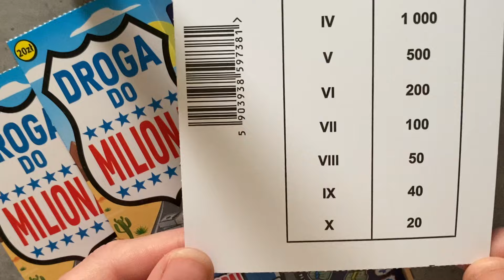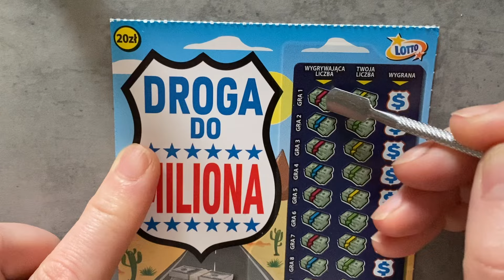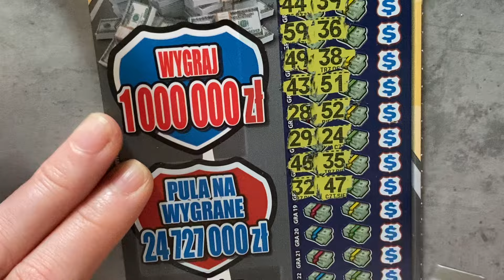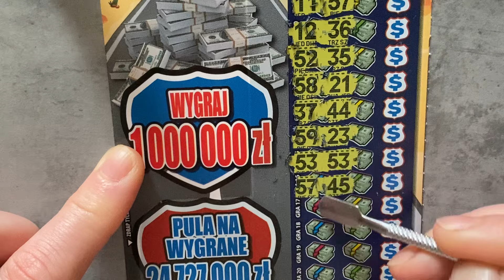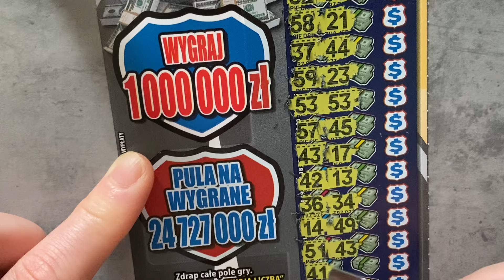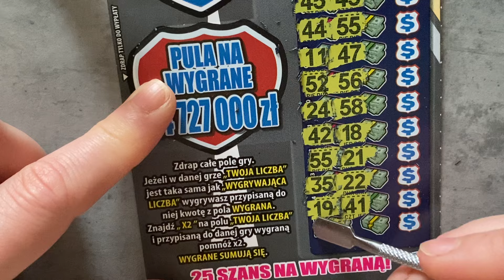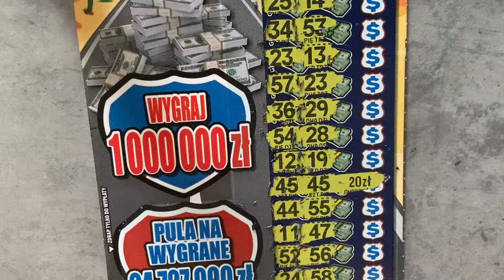ZDRAPKI LOTTO „Droga do Miliona” 3x 20 zł Jest plus 😊